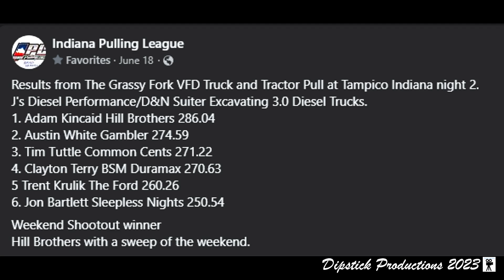IPL 3.0 Diesel Trucks Tampico IN 17Jun2023 nite 2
Indiana Pulling League 'Making Pulling Great Again'